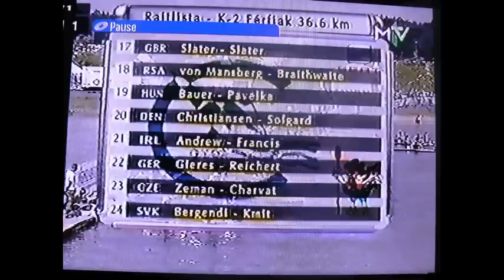WORLD MARATHON CHAMPS 1999 GYOR MENS SENIOR K2.avi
Mens K2 race, World Marathon Canoeing Championships from Gyor, Hungary 1999